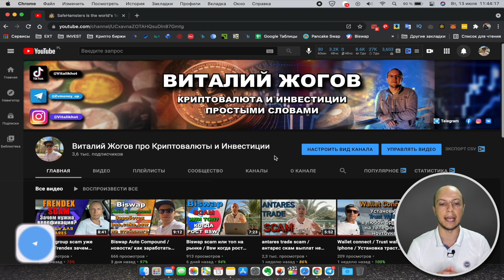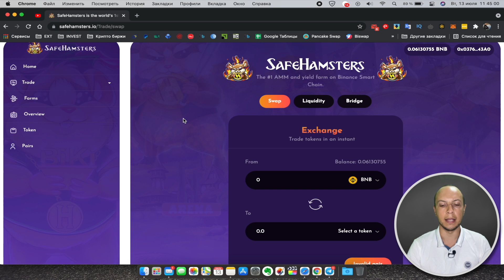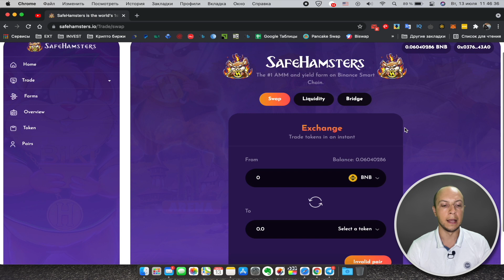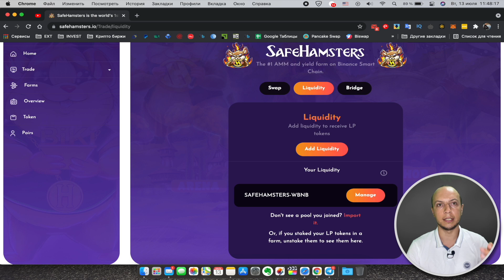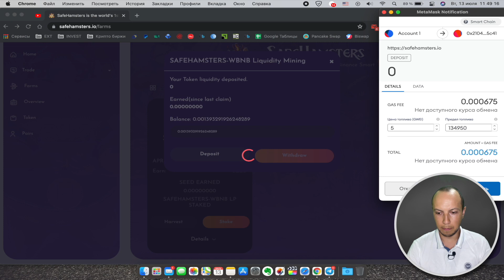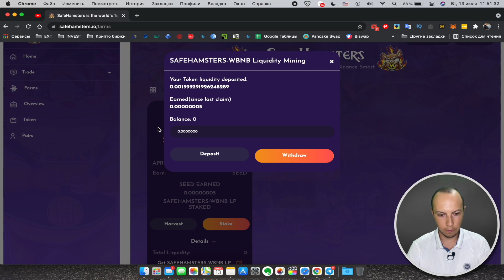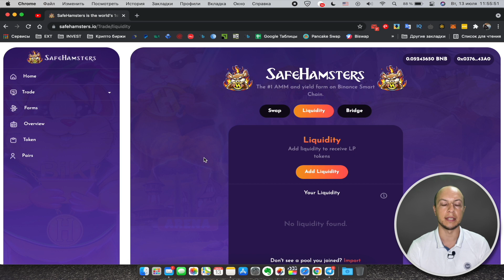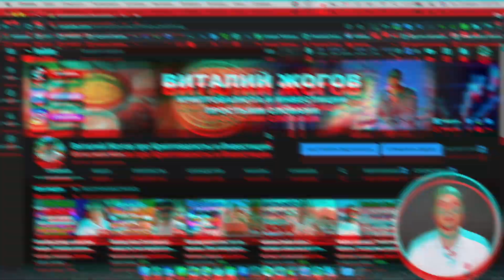Safehamsters swap / safehamsters как купить / safehamsters farm / safehamsters фарминг токена seed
В сегодняшнем видео делаю обзор на swap биржу Safehamsters и также покажу вам как создать LP токен и как поставить его в фарминг для того чтоб добывать токен seed

🔄 Криптовалютные биржи на которых я торгую

📊Брокеры которых я использую для торговли на форекс:
📌Roboforex Код партнера для открытия торгового счета: bpaz

⛔️ ⛔️ Помните о рисках. Инвестируя в интернете вы можете частично или полностью потерять свои деньги ❌ ❌